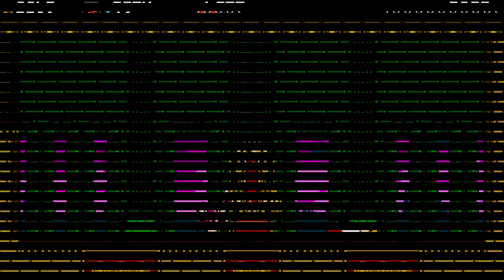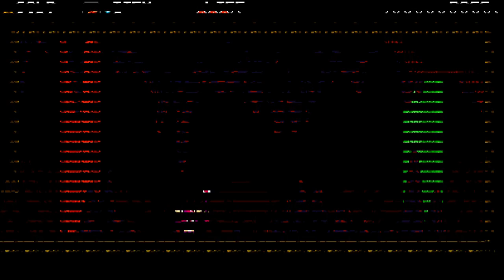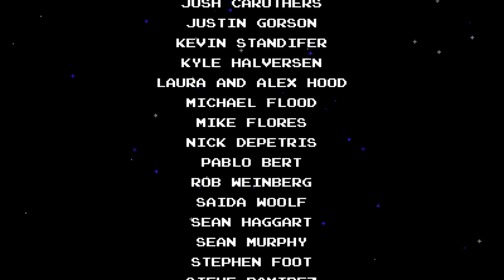Shovel Knight Race (1:15:xx)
Here's a race we did on SRL. Fun stuff. Apologies for garbage audio, my mic is thoroughly broken because I tripped on it a couple weeks ago, will be getting a new one pretty soon, so that shouldn't be a problem for much longer. Enjoy what sounds like Ult and Jilius talking to themselves.

MURICA